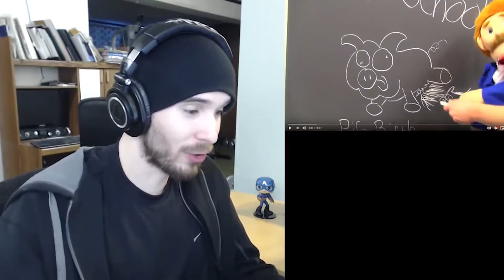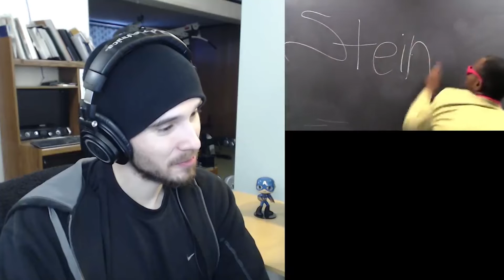SML Movie Bowser Junior's Summer School Reaction! (Charmx reupload)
Video thumbnail made by me

Videos are intended for viewers over 13+